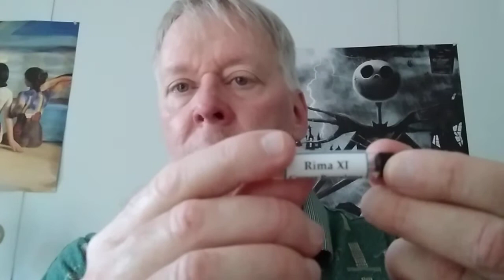Rima XI by Carner Barcelona (First Impression).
The Beauty and Art of Fragrances group on MeWe.
Join my fragrance group on MeWe.